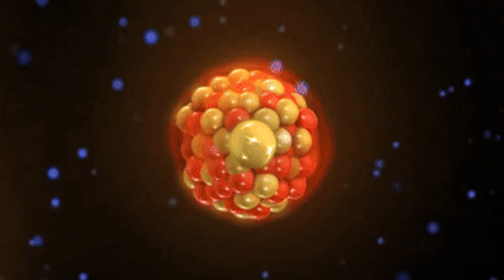E Kids Vocabulary Fusion intro part 1